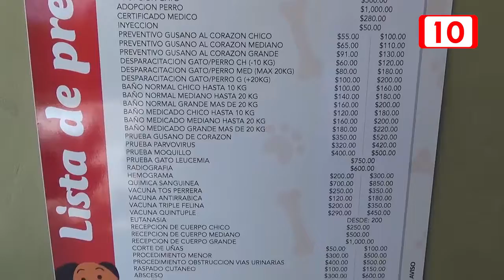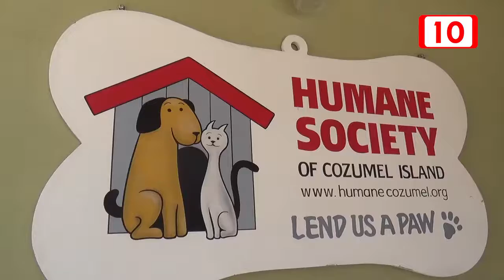Campaña informativa para evitar el gusano de corazón